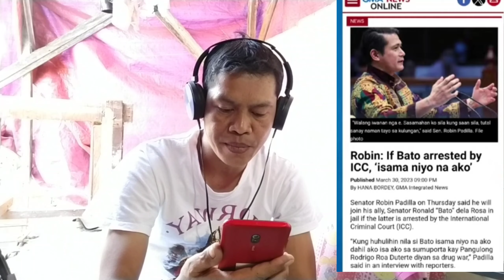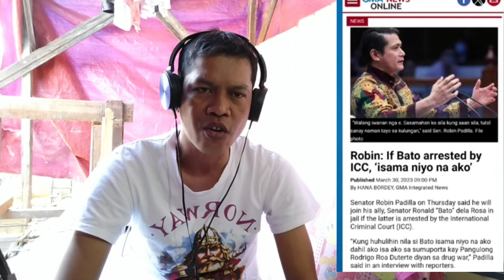🟣SERYUSO KABA SEN ROBIN? BAKA NA BIGLA KA LANG? PWEDI MUPA BAWIIN 😂 REACTION VIDEO...